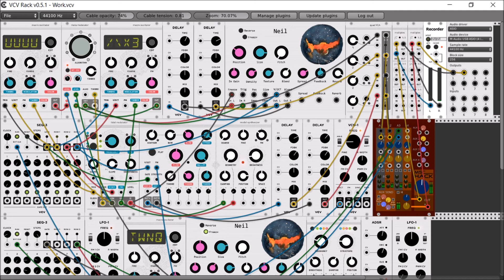Work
Ambient sesion
Live recording ,my patch.